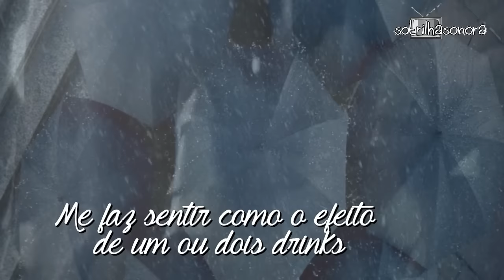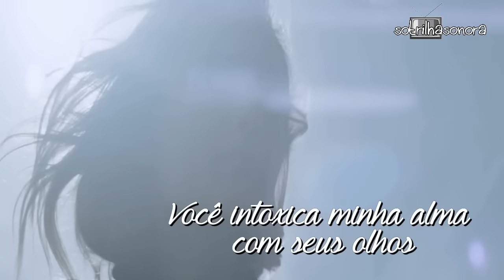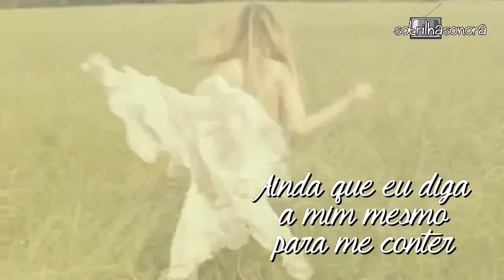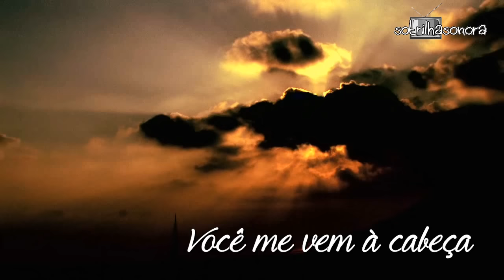Rod Stewart You Go To My Head (Tradução) Trilha Sonora Haja Coração Tema de Aparício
Rod Stewart  You Go To My Head  Trilha Sonora Haja Coração Tema de Aparício (Lyrics Video) HD.

- Sia Reaper (Tradução) Trilha Sonora Haja Coração
- Luiza Possi Insight Trilha Sonora Haja Coração (Legendado) HD.